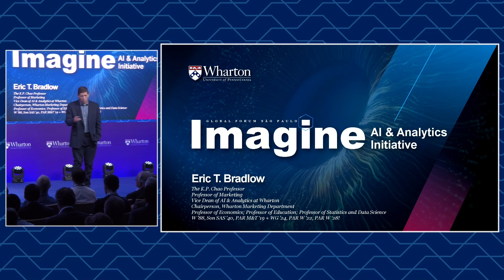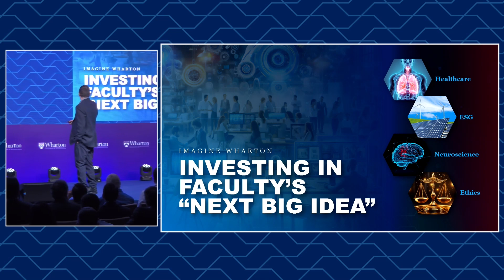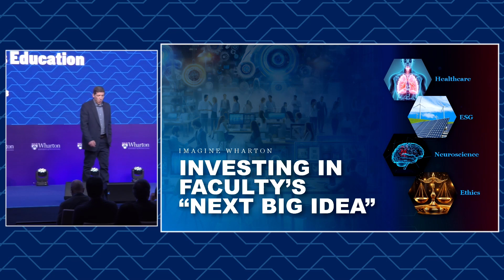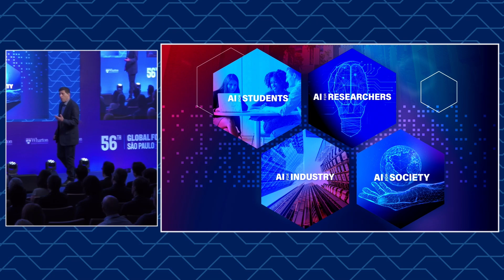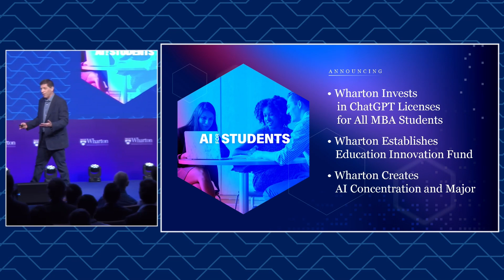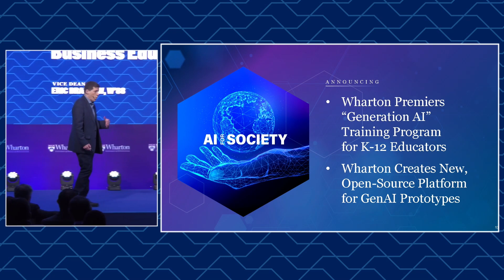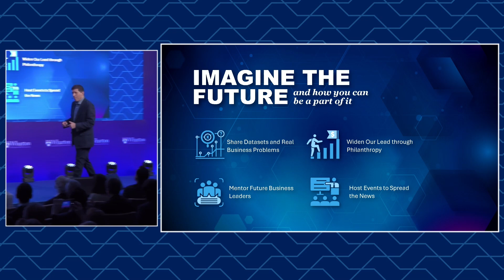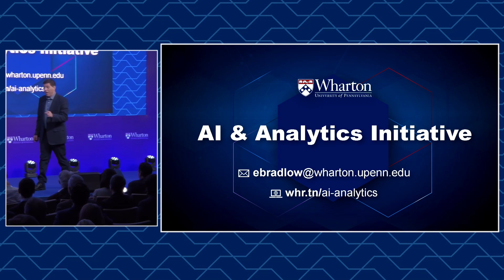The Future of AI and Business Education – Wharton Global Forum São Paulo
At the 2024 Wharton Global Forum São Paulo, Brazil, Eric Bradlow (W'88) – Vice Dean of AI and Analytics at Wharton, Chair of Marketing, and K.P. Chao Professor of Marketing, Statistics and Data Science, Economics, and Education – explores the potential of AI in business education.

Bradlow's session followed the announcement of the Wharton AI & Analytics Initiative, a major investment to drastically scale the school's research and teaching capabilities in the areas of artificial intelligence and data science.